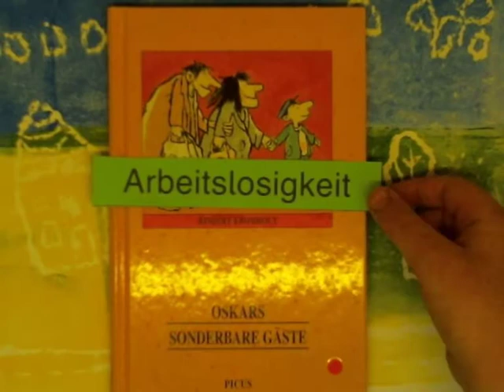Oskars sonderbare Gäste (Rindert Kromhout, Picus-Verlag)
Es geht um Liebe, Tiere, Arbeitslosigkeit
Hintergrundbild: Hochdruck auf Styrodur.
Von Sam, Pfingstbergschule Mannheim, Schuljahr 2017/18